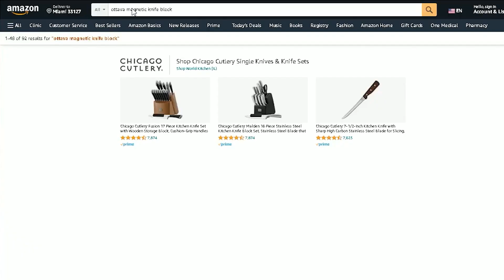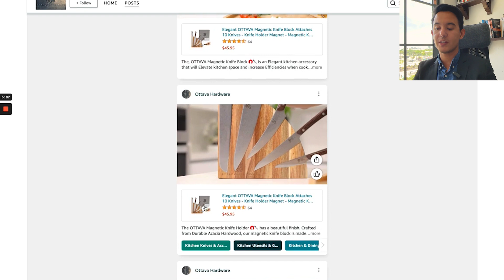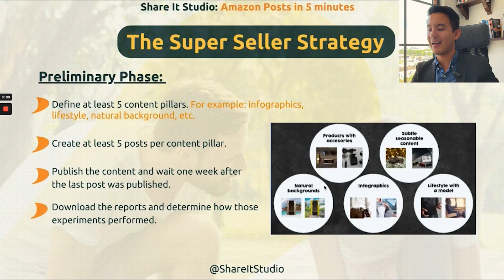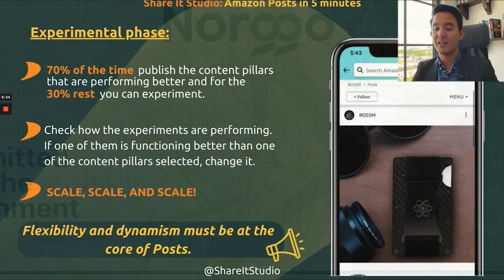FREE TRAFFIC with Amazon Posts | Explained In 5 Minutes ⏰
If you're looking to increase your brand's visibility on Amazon, then you might want to consider using Amazon Posts. This social feature allows sellers to create eye-catching product posts that can be shared with Amazon shoppers  🤩

In this 5-minute video, our Director, Rafael, will dive into the ins and outs of Amazon Posts, including how to create and optimize posts, and some best practices for using this feature. He will also discuss the benefits of using Amazon Posts, such as increased brand awareness, improved engagement with shoppers, and potentially higher sales 🔥

Do you want to improve your Amazon listing with effective Content? We're happy to help! Book a free meeting with us here: 👇🏻

Let’s connect:📲

Share It Studio, a partner in the Amazon Advertising network, is an award-winning, customer-obsessed content creation agency with 15+ years of experience. 💯

Using their effective data-driven proven method, they analyze their client's listings, industry, competition, reviews, and FAQ, among others, to create photos, videos, and A+ content that stand out from the competition and HAVE A 77% AVERAGE SALES INCREASE 😱 within weeks or even days.

They have proudly served more than 153 happy clients and created 210+ listings. Won several competitions like “The Amazing Listing” judged by Helium 10 and PickFu, 3 Telly Awards, and their latest achievement was becoming official partners in the Amazon Advertising Partner Network.🏆